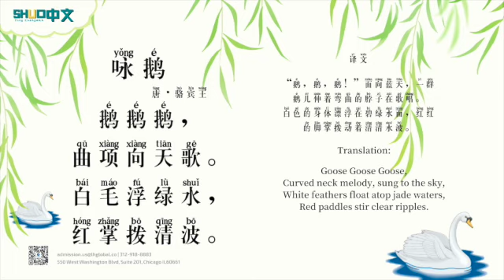【Tang poetry】Ode to the Geese ｜ 唐诗《咏鹅》骆宾王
从今天开始，跟我们一起学唐诗吧！中国古代有很多著名的诗人，比如李白，杜甫，白居易。他们的诗词千古流传，直到今天我们都在学习他们的词句。
今天我们学习的是《咏鹅》，是诗人骆宾王的诗词。

From now on, let's start learning Dynasty Tang's poems with us!
There are many famous poets in ancient China; for instance, Li Bai, Du Fu, and Bai Juyi. Dynasty Tang Poems have been passed down over millenniums, and they are still being the must-learn poems in today's world. Today we are going to learn the poem called "Ying Goose," a poem written by the poet Luo Binwang.